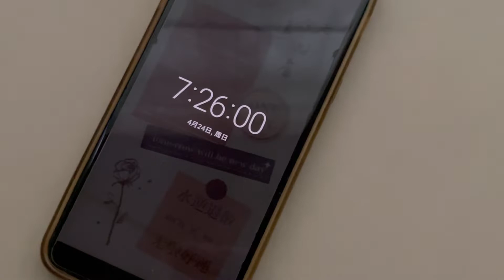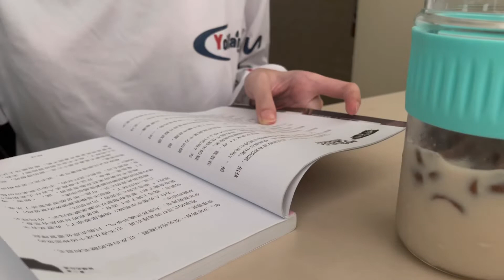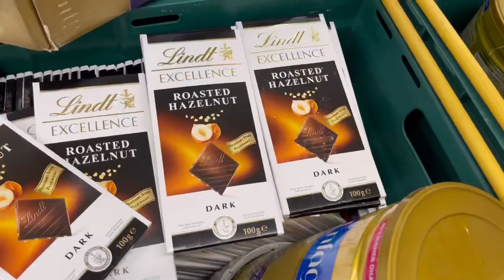7AM MORNING ROUTINE | exercising, reading, cooking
Hi, thanks for turning in.
Have a nice day all |｡･･)っ♡

BGM
音乐家: Jeff Kaale
音乐家: Jeff Kaale